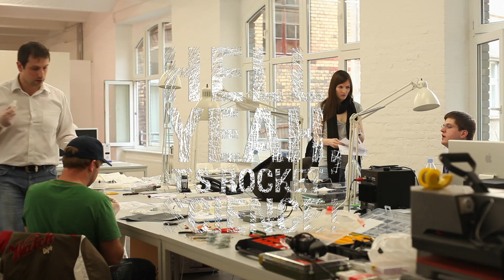Construction of Asimov Jr. 2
Taken during the construction of our 2nd rover prototype Asimov Jr. 2 just before the ILA. Have fun watching us work!

Produced by Eric Birnbaum / Stink GmbH